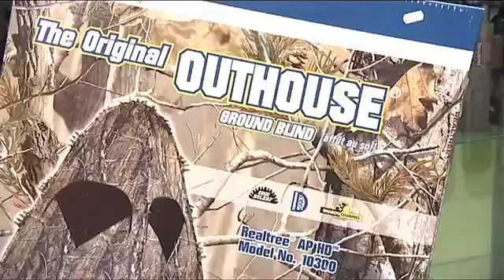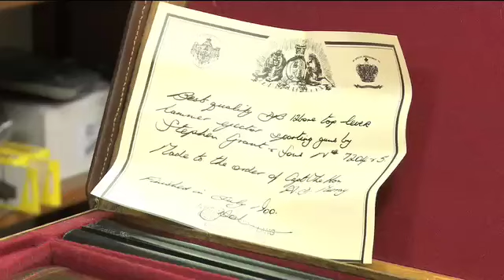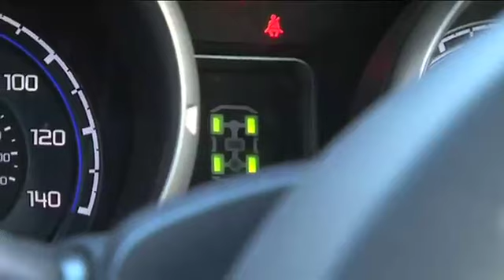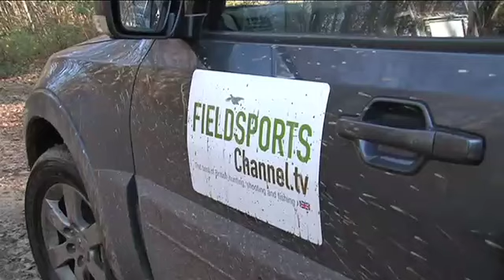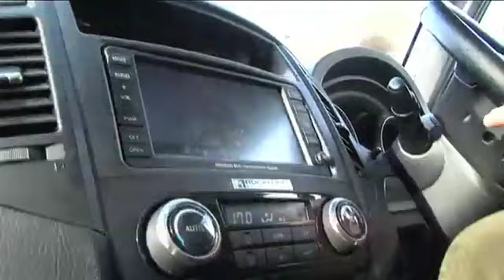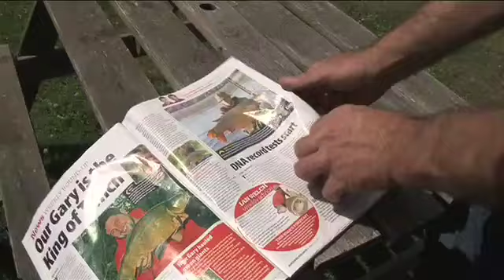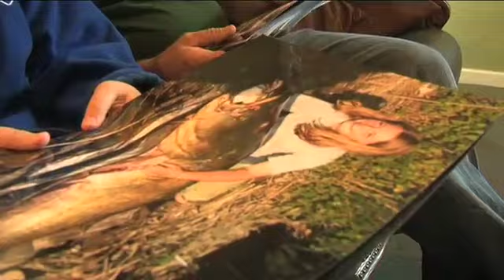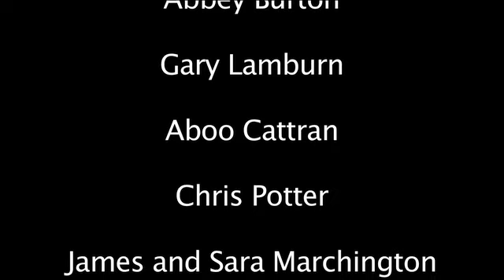Fieldsports Britain - British bowhunting, world record catfish, stalking in Galloway (episode 10)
Let's get festive. This half-hour Fieldsports Britain programme has got:
* Stuck for a gift for the shooter in your life? We have dozens of Christmas prezzie ideas.
* How did a 16-year-old girl from Kent catch a world record catfish. We ask her.
* Looking for sport in South-West Scotland? We're on the hill shooting feral goats in Galloway
* We try a stalking technique that Robin Hood would recognise: Brits go bow hunting both warthog and water melons.
* Olympic shooting hopeful Abbey Burton has her own shooting school in Somerset . She teaches great technique when you're waiting for those pheasants to come over you
* We try a Mitsubishi Shogun 4x4 in the rough stuff to show what the shooter and angler should look for in a car
It's time to crack out the cooking sherry, and glug down a glass or two while you enjoy the show. It's unbeatable telly.